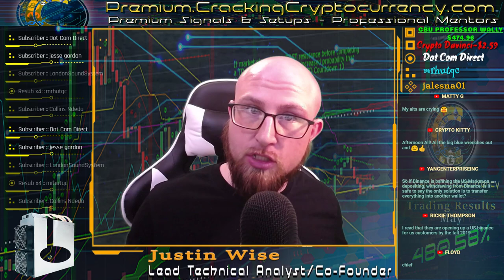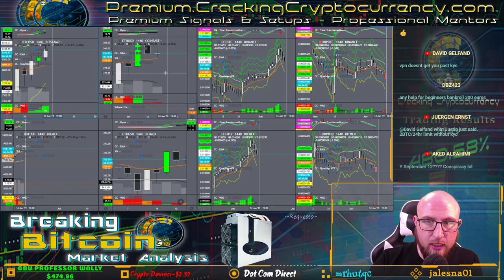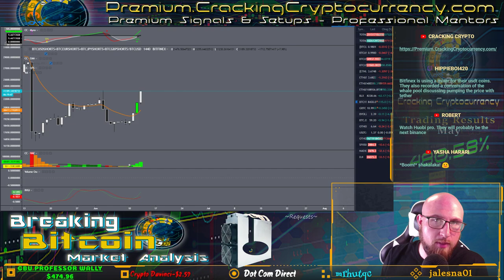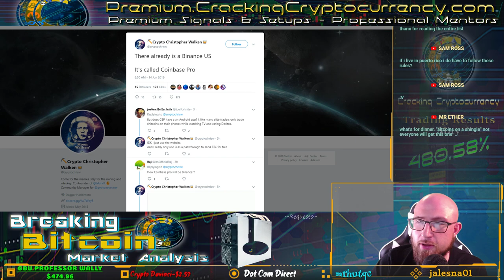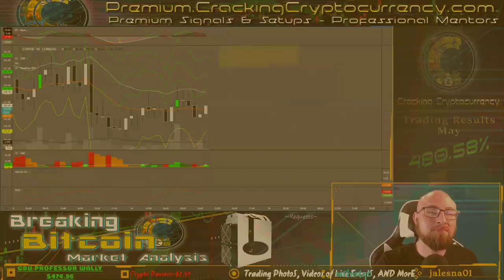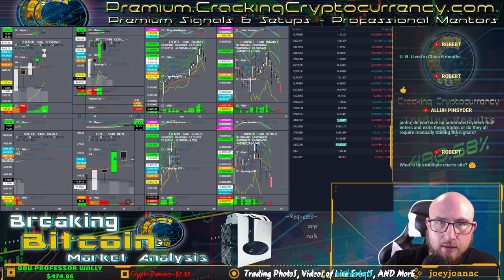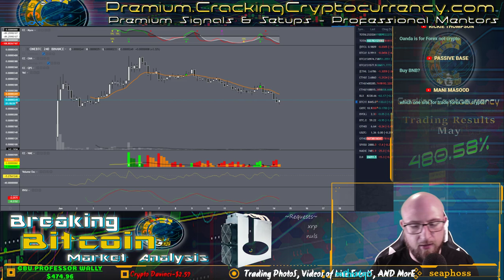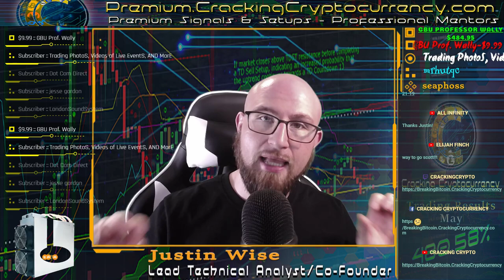Binance Bans Americans Tanking The Alt Coins! Now What Do We Do?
-Binance banning US Customers!  What are our options?
-Premium Trading Group Lesson Release - Trading View Strategy Tester & Back-Testing Automation is now Live!
-No show Saturday or Sunday! :(
-Comment Winner: bpasger
-Current Cryptocurrency market sentiment
-BTC/USD Analysis & Price Predictions: Long on the Table?  Be careful!
-Premium Trading Group Closed Trades & Current Performance
-ETH/USD Analysis and Price Predictions: Reversal Long
-Fundamentals: Longs vs. Shorts, Bitcoin & USDT Dominance
-In-Depth Coverage: Binance to Ban US Customers
-Binance to open up US Exchange
-Coins that US Traders will have access to once Binance shuts down: what to buy!
-Cryptocurrency Lobbying Growth is proof that the space is evolving!
-CoinTelegraph Crypto Documentary: Crypto in the USA!
-Traditional Markets Analysis & Prediction: SP!, NQ!, RTY, DJI
-Forex Markets Analysis & Predictions: Trades doing fantastic, new trades on the table!
-Requests: NULS, IOTA, ONE, AOA, XMR
-What should US Traders do about Binance?
-What exchanges to trade Forex and Indexes on, and how.

Professional Mentors, Exclusive Signals and Setups, Custom Indicators & Strategies, Educational Material, and much more.

Tired of those wicks on BitMEX?  Check out a better option - ByBit Exchange.

Want to use one of the largest VPNs possible if you’re based in the United States?  Check out ExpressVPN!

What is Cracking Cryptocurrency?  Cracking Cryptocurrency is a cutting edge subscription based resource for cryptocurrency traders and investors.  We utilize proprietary strategies and trading algorithms to calculate profitable trades across multiple exchanges on a variety of assets.  We're a growing community resource for traders and investors passionate about cryptocurrency.  Utilize our website or our growing Discord server to network with other like-minded traders and individuals.  We host a variety of individuals with a variety of passions and trading styles.  You are certain to meet like-minded and inspiring individuals whatever your interests.

We are an active and growing community that is 100% self-funded through subscription fees.  A subscription to Cracking Cryptocurrency will give you access to our Premium Content.  A subscriber to Cracking Cryptocurrency will receive daily trade signals across multiple exchanges.  A signal will contain a recommended entry price, projected targets or sell points, and stop losses in case the market turns against us.  We have a team of traders constantly monitoring the markets to calculate statistically profitable trade setups.